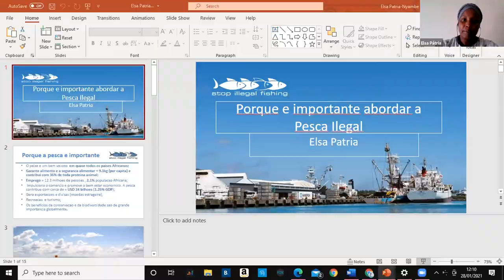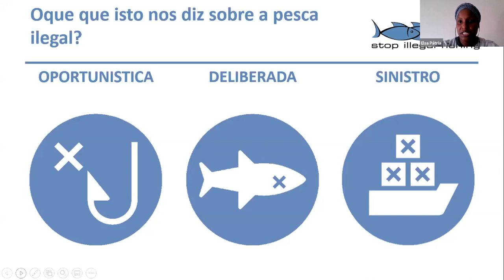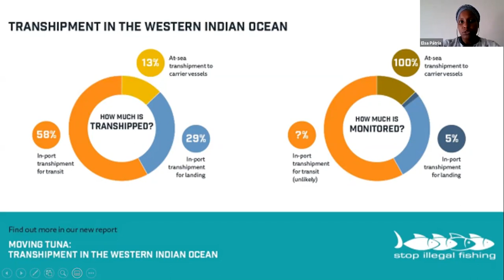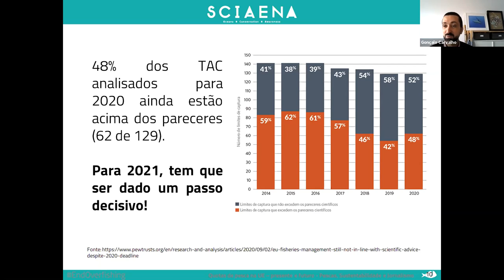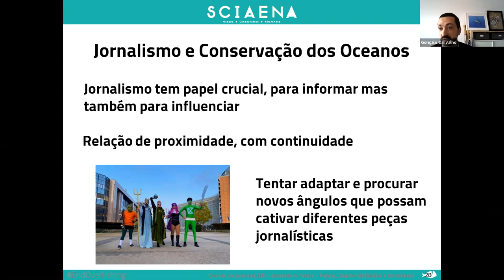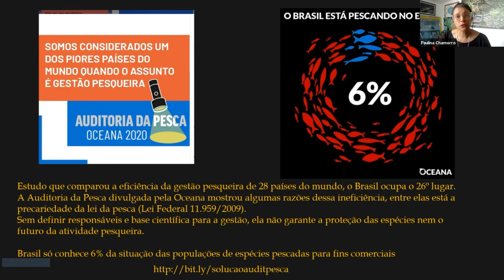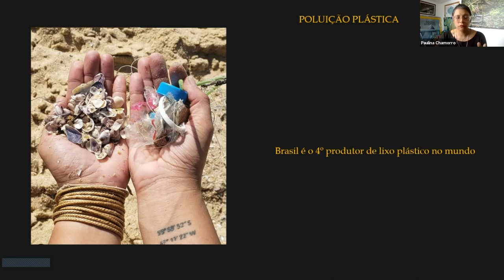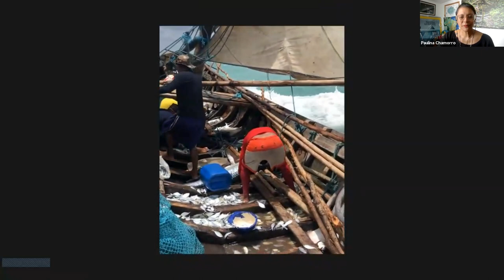Webinar: Pescas, sustentabilidade e jornalismo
O mundo deveria ter chegado ao fim de 2020 livre da sobrepesca e da pesca ilegal. Esta meta assumida pela ONU em 2015 não foi cumprida. O problema não está resolvido.

A Earth Journalism Network convidou especialistas de três países de língua oficial portuguesa – Brasil, Portugal e Moçambique – para conversar sobre o tema, partilhando sua experiência e discutindo de que forma os jornalistas podem melhorar a cobertura do tema da sustentabilidade das pescas. O que precisam saber? Onde podem encontrar dados? Que assuntos estão pouco explorados? Que ferramentas existem?

Aberto a jornalistas e ao público em geral, este webinar de 90 minutos pretende inspirar os profissionais da comunicação a encontrarem novos caminhos para reportagens sobre uma temática essencial para a sustentabilidade dos oceanos, mas que nem sempre é alvo da atenção que merece. E 2021, ano em que se inicia a Década da Ciência Oceânica para o Desenvolvimento Sustentável, é o momento certo para trazer o assunto à tona, com abordagens originais e inovadoras.

Oradores:
Paulina Chamorro | Colaboradora da National Geographic Brasil
Gonçalo Carvalho | Coordenador executivo da Sciaena
Elsa da Glória Pátria | Presidente da Stop Illegal Fishing

Moderador:
Ricardo Garcia | Jornalista e formador especializado na cobertura de temas ambientais e da sustentabilidade

This webinar was made possible with support of the Calouste Gulbenkian Foundation (UK Branch)